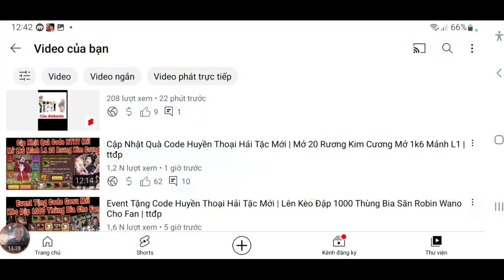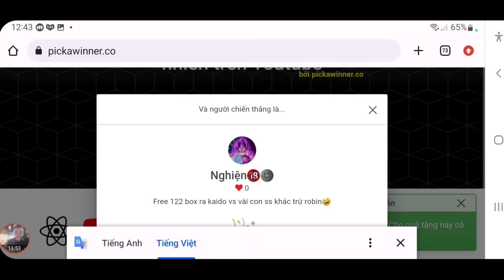Chốt Event Tặng Code Huyền Thoại Hải Tặc Mới | Up Robin Wano Lên 10 Sao | ttđp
1 like, 1 comment, 1 share là động lực giúp mình làm những vidieo tiếp theo!
HTDCTANTHU
LIKEPAGE999K
VIPCODE2TRIEU
HUYENTHOAIHAITAC
Q3SV4U8J6GN1D